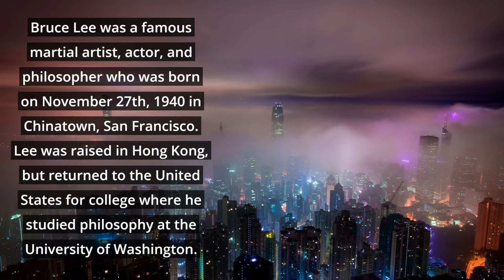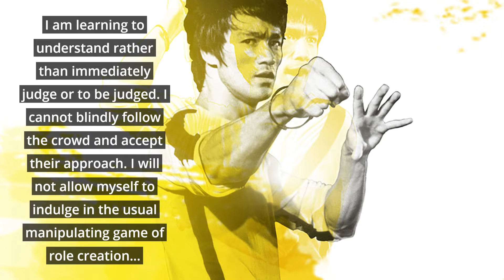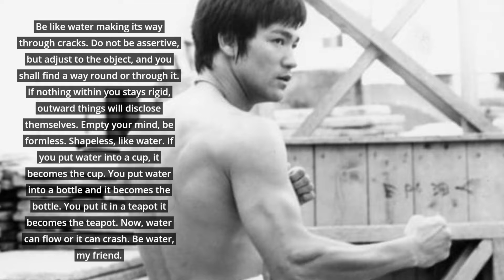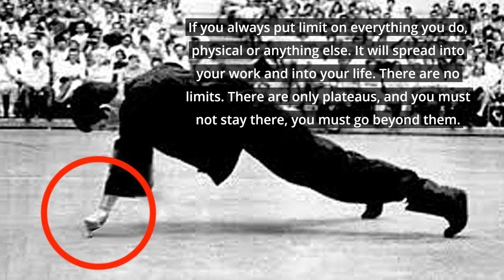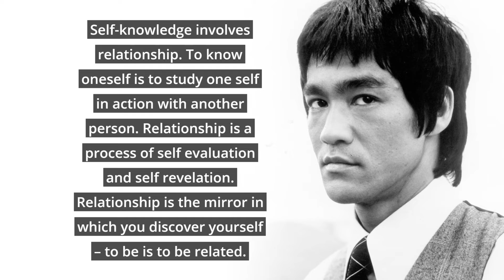Bruce Lee Quotes To Trigger Personal Growth! 🤼🤼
Bruce Lee was a famous martial artist, actor, and philosopher who was born on November 27th, 1940 in Chinatown, San Francisco. Lee was raised in Hong Kong, but returned to the United States for college where he studied philosophy at the University of Washington.

Bruce Lee began teaching martial arts and opened his own school where he trained some of Hollywood’s leading men. It was during this time that Lee was cast in The Green Hornet and began an acting career that included several famous martial arts movies such as Way of the Dragon and Enter the Dragon.

Tragically, Lee died in 1973 at the age of 33 from a cerebral edema after having an allergic reaction to pain medication.

These Bruce Lee quotes epitomize his respect for humanity and his desire that everyone achieve personal growth through self-reflection.